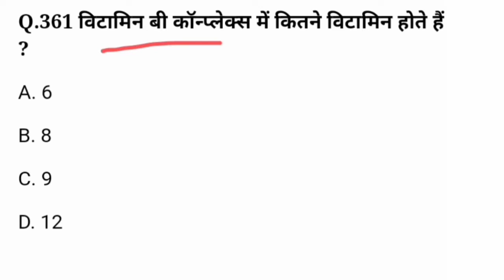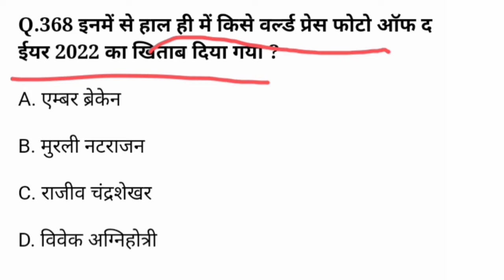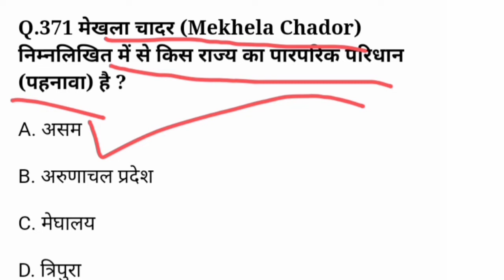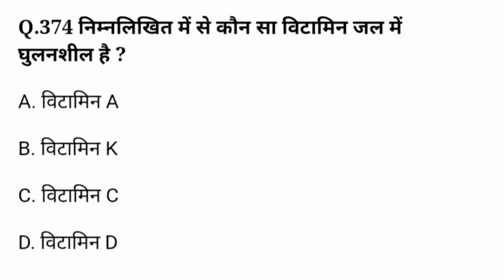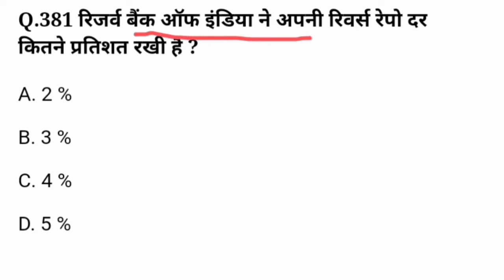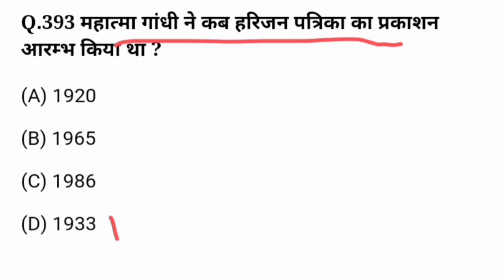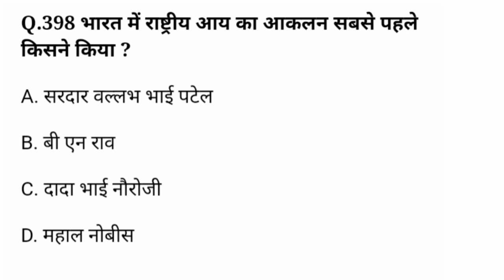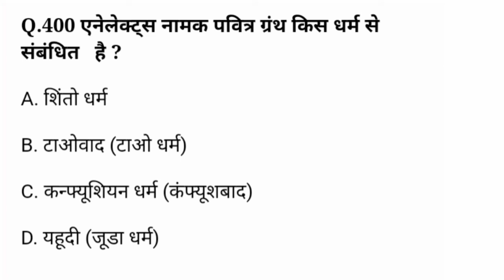सभी कॉम्पटीटिव एग्जाम्स के लिए GK के 1000 प्रश्न || General knowledge | GK MCQ | GK Quiz 2022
GKSolved Paper GK / General Knowledge
General knowledge Question Paper
Daily Quiz/All Competitive Exams Quiz
वस्तुनिष्ठ प्रशन क्विज For All Competitive Exam
General Knowledge Questions And Answers/Hindi Quiz/General Knowledge
MCQ Quiz in Hindi/Total 1000 Questions
सामान्य अध्ययन के महत्वपूर्ण प्रशन

general knowledge,
mixed general knowledge quiz,
,knowledge,
kids general knowledge quiz,
2022 general knowledge quiz,

gk quiz,
quiz test,
kids quiz,
science quiz,
biology quiz,
competitive quiz,
delhi police gk quiz,
quiz test for competitive exams,
gk,
general knowledge,
important gk,
competitive general knowledge